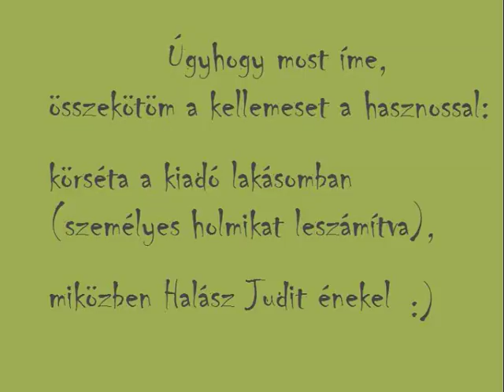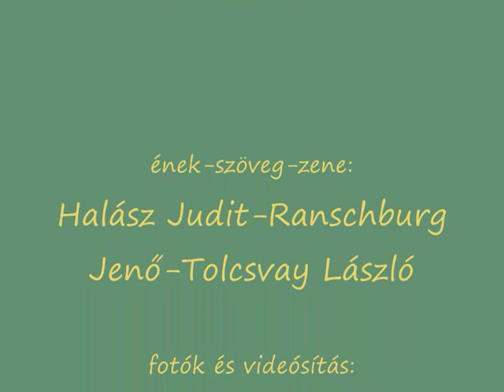Halász Judit - Lakáscsere (Az én lakásom pedig pont kiadó! :) My flat is for rent)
Halász Judit: Lakáscsere
...a lakásom pedig pont kiadó :) (részletek privátban)

So my flat is really to rent (for details, pm)